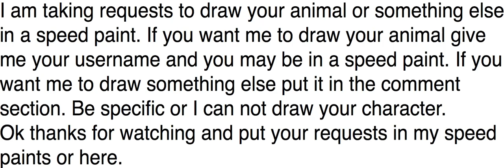Speed Paint Requests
Hey guys!
I am taking speed paint requests.
If you want me to draw your animal give me your username and you will have the chance to be in a speed paint.
If you want me to draw something else be specific
or it will be hard to draw your character or
I may not even be able to draw it at all.